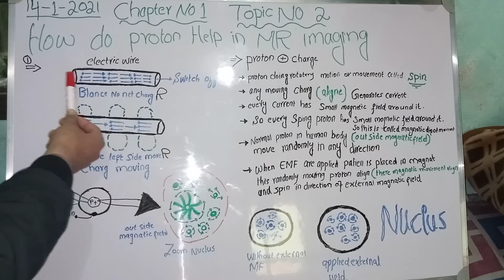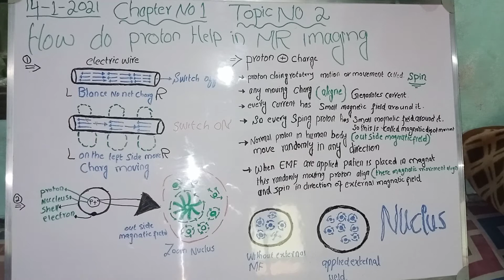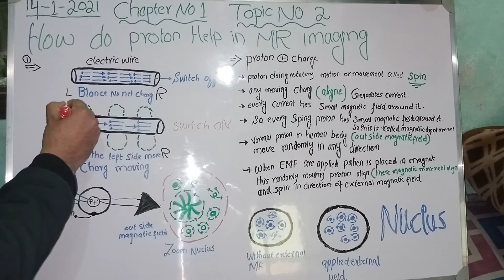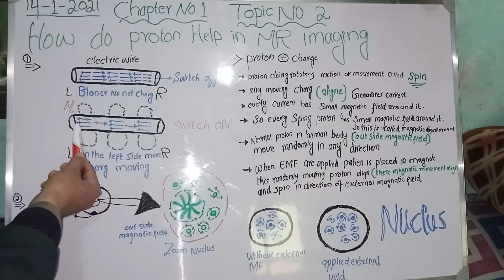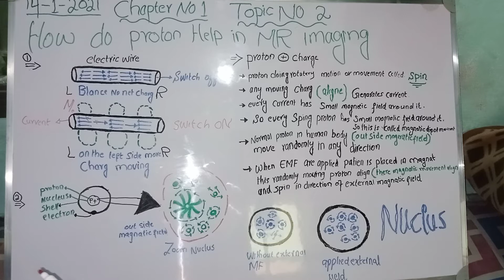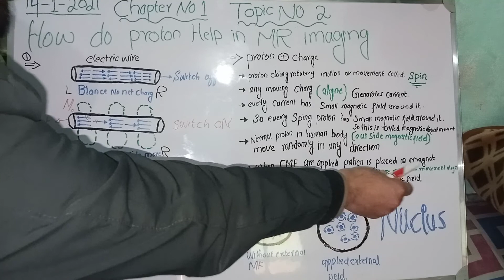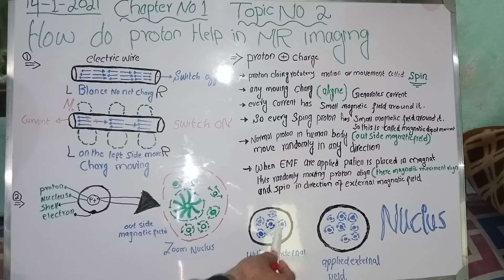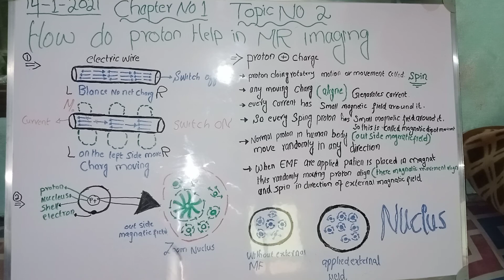Part 1 How do proton help in MR imaging MRI made easy